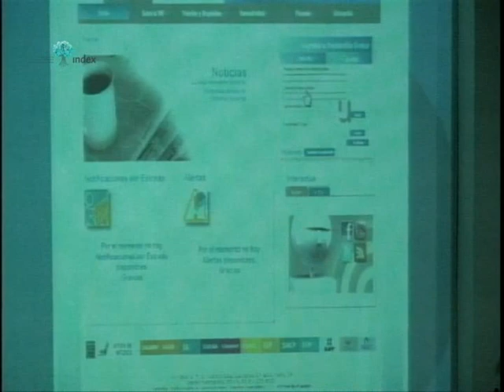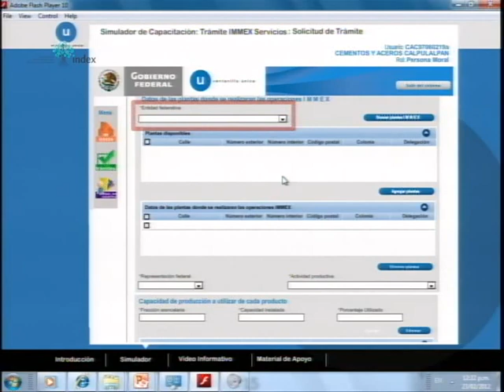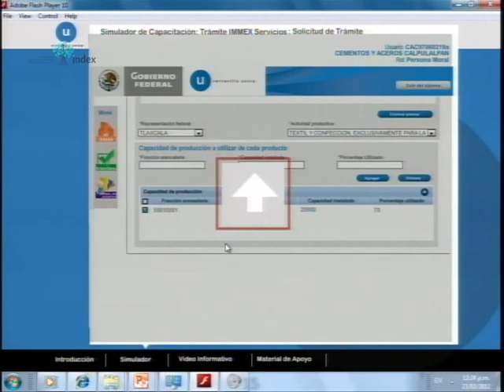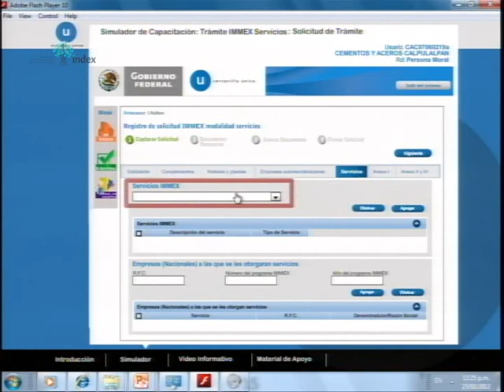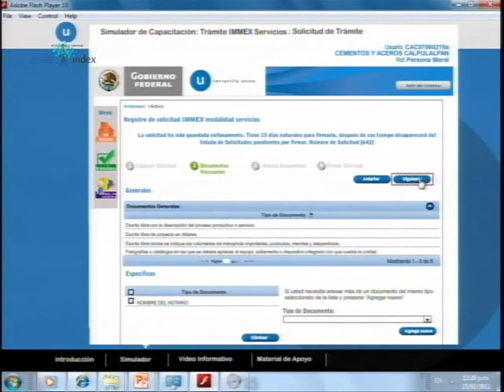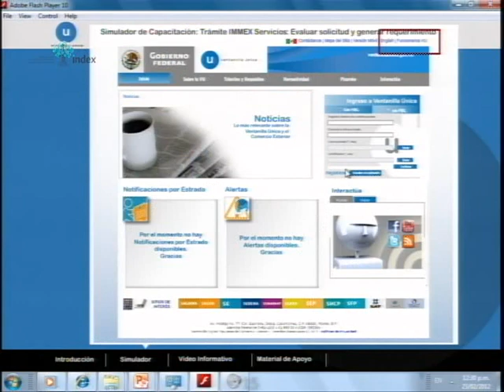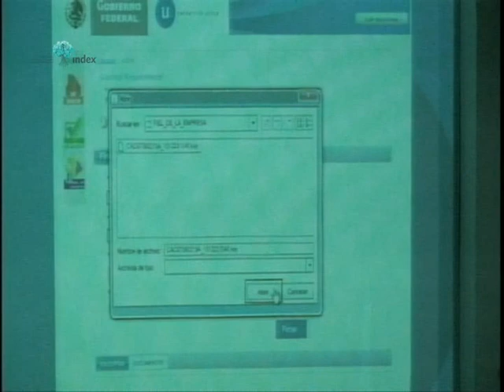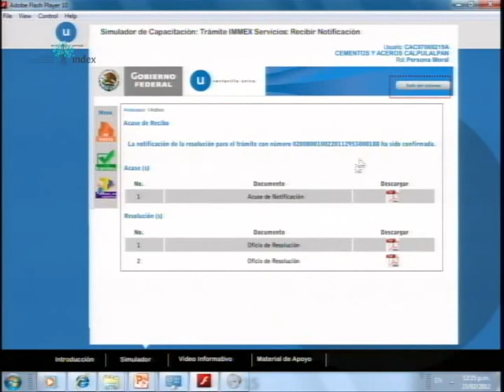08.Ventanilla Unica SAT-Consejo Nacional index-Tramite de la Secretaria de Economia